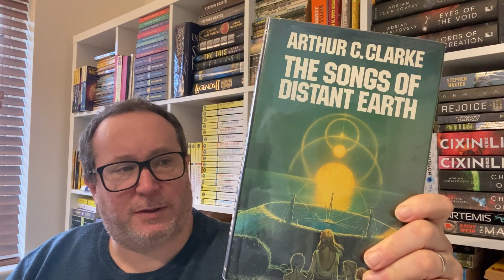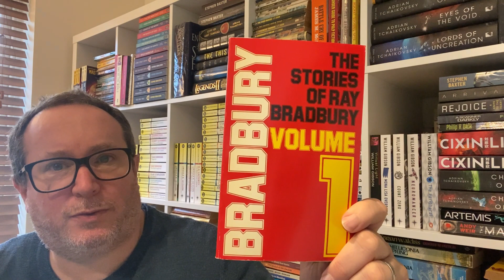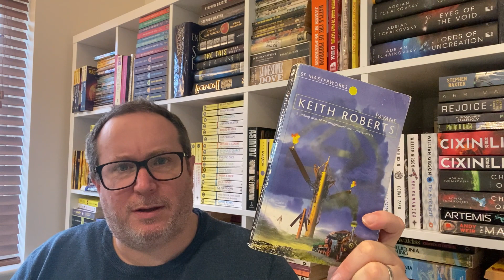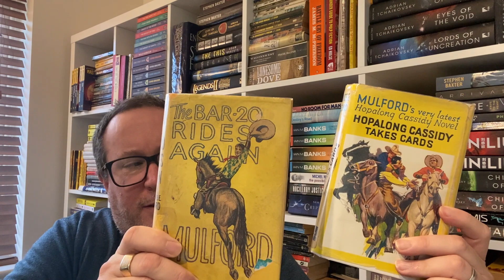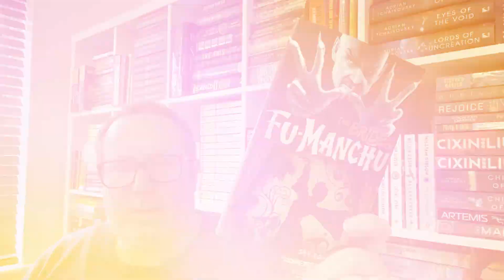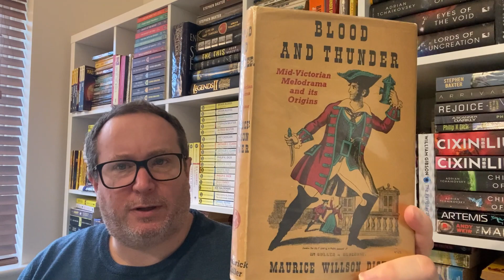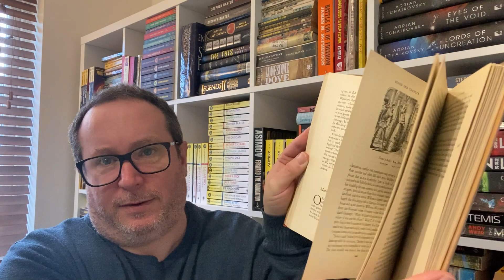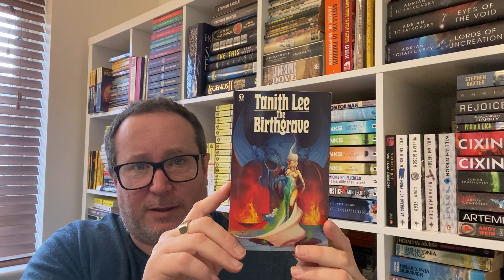January 2024 Book Haul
Wherein I hold aloft the spoils of a triumphant trip to a local bookfair (and also the local Tesco).  Featuring much science-fiction and a book on Victorian theatre with hidden extras.